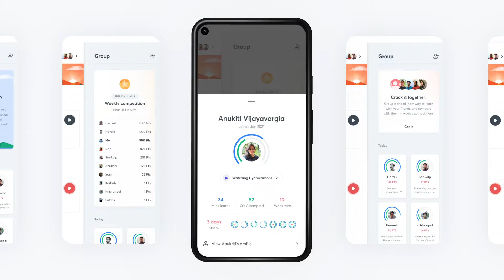The all new Learner app 2021 | Unacademy